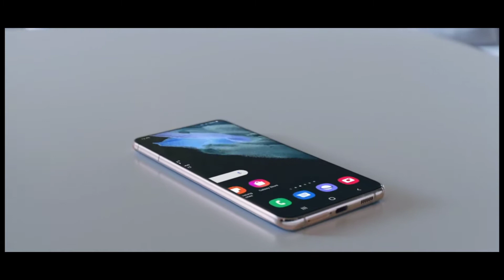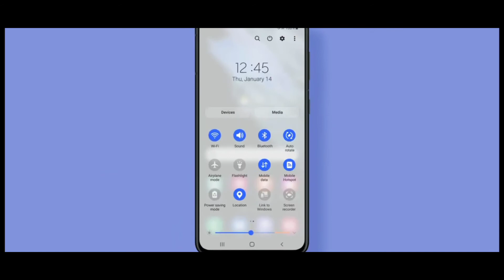Samsung A72 New Software Update | Rollout Start | August New Update | @Almost Tech